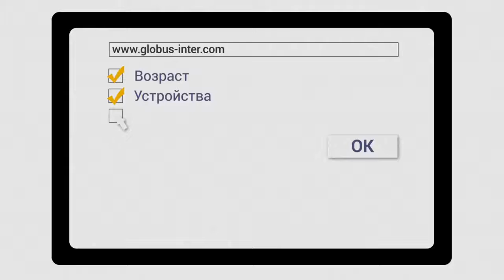VVVV Эффективная рекламная площадка и заработок в Интернете.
Если вы в Глобусе, вы в тренде!
Отвечу на Ваши вопросы:
✔ Skype:zadiraka1960